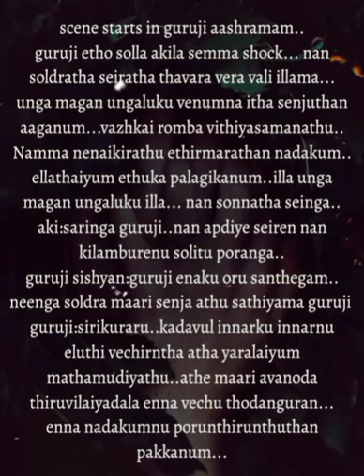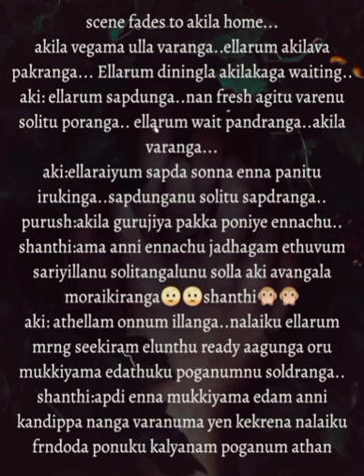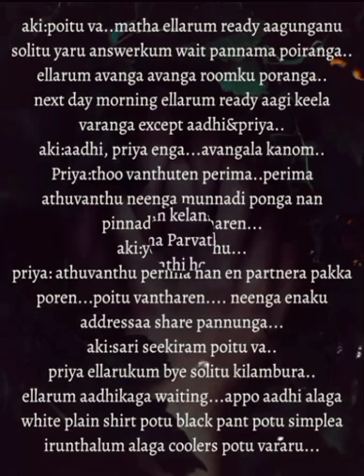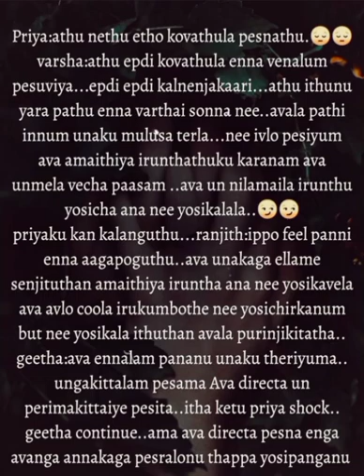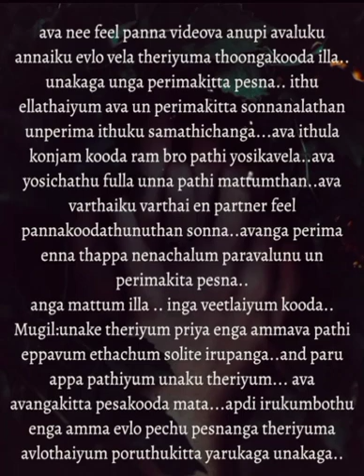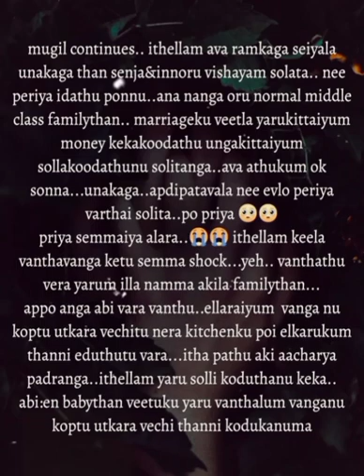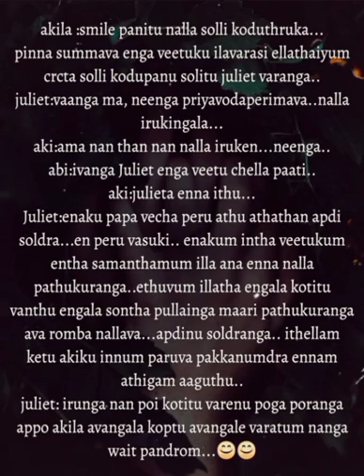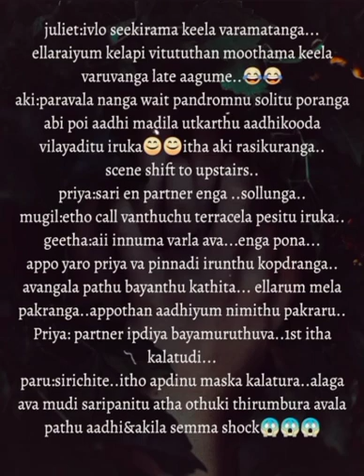Enakul Nee Unakul Nan|| Episode 12 || AP Tale Time || Shades Of AP Kadhal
Enakul Nee Unakul Nan|| Episode 11|| AP Tale Time || Shades Of AP Kadhal